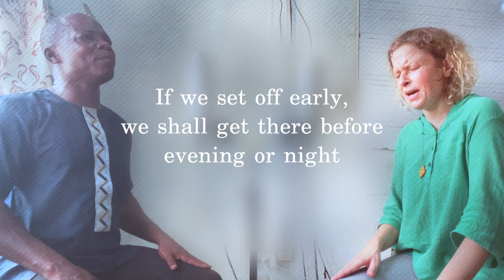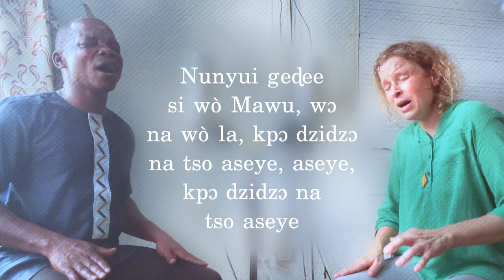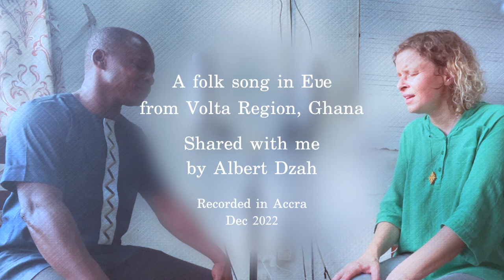Azɔli le ngɔ na mi (Eʋe folk song from Ghana)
Trad folk song in Eʋe, from Volta Region, Ghana

Sung by
Albert Dzah
Eva Kunda Neidek (Daavi Eva)